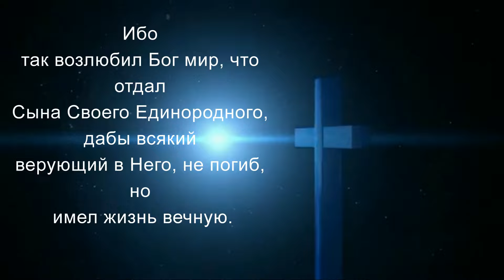Весть о воскресении Христа за третьей печатью. Сергей Ткаченко.